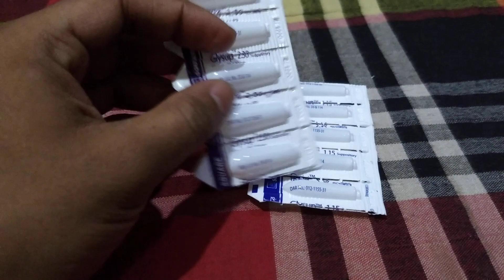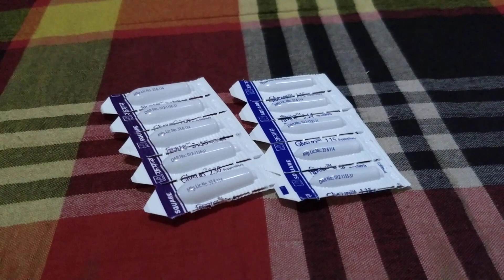বাচ্চাদের বাথরুম কসা হলে কোন সাবজেটরি ব্যবহার করবেন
Glysup 2.30mg  Glysup 1.15 mg